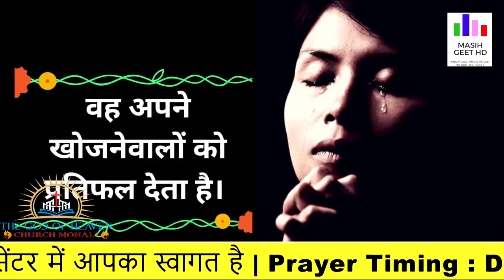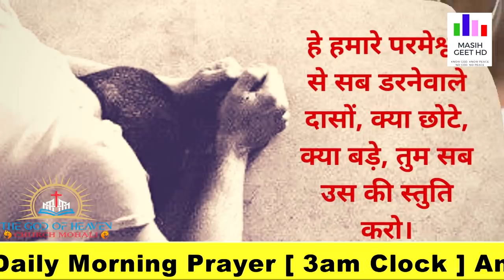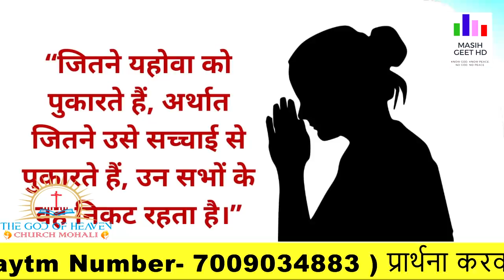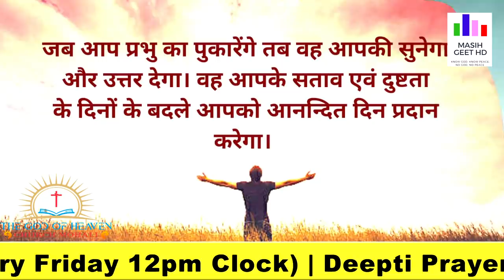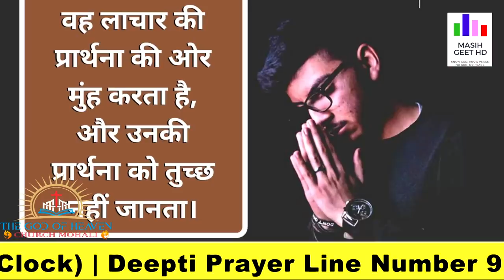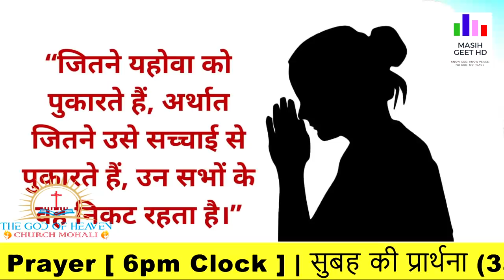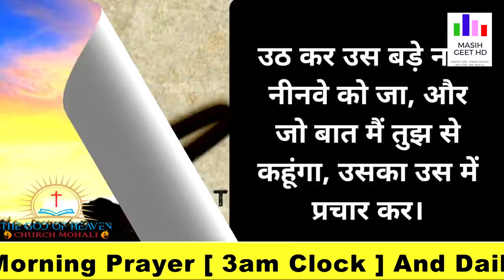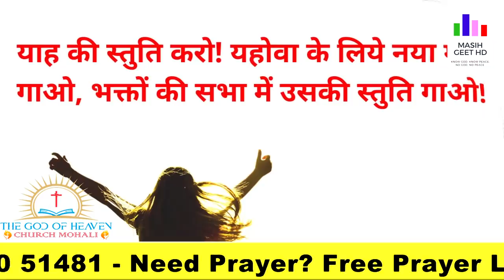प्रभु तेरे जीवन को आशीष से भरपूर करेगा | सुबह की प्रार्थना | Morning Prayer | By Pastor Deepti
प्रभु तेरे जीवन को आशीष से भरपूर करेगा | सुबह की प्रार्थना | Morning Prayer | आज सुबह की शक्तिशाली प्रार्थना |

Pastor Deepti

Pastor Deepti
Online church
THE GOD OF HEAVEN CHURCH MOHALI
Prayer Jesus